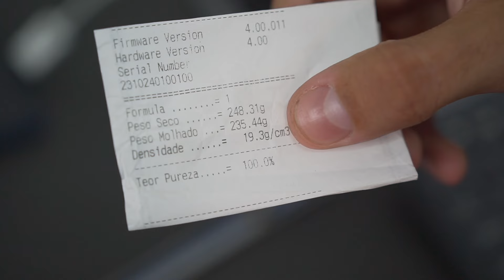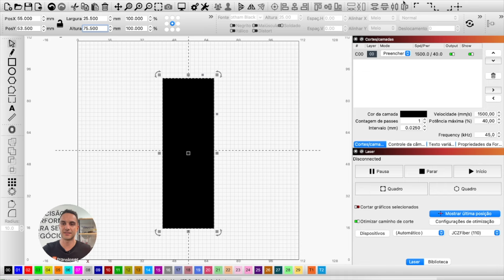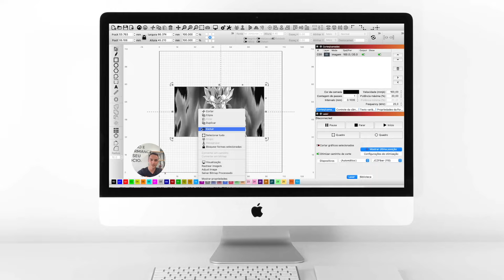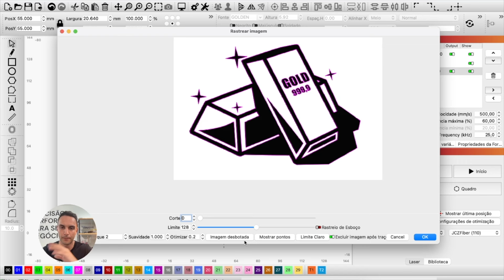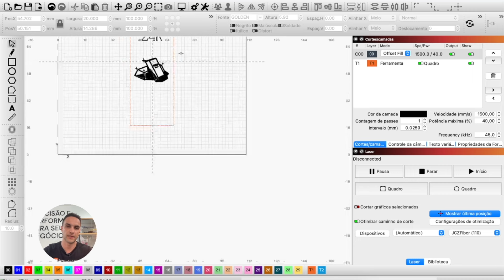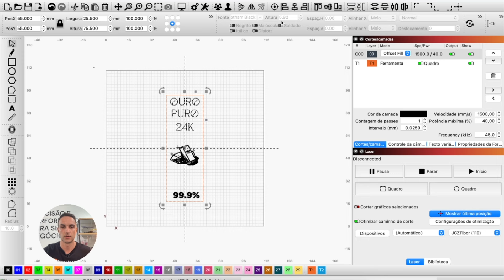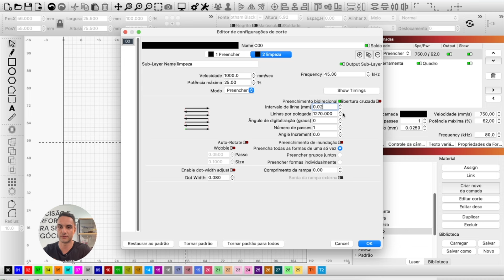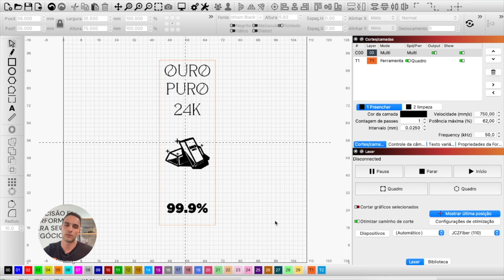GRAVAÇÃO A LASER MAIS CARA DA TRANSLASER OURO 24K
Conheça o treinamento mais completo para máquina laser com mais de 150 AULAS! Clique no link e saiba mais

A gravação mais cara da Translaser! GRAVAMOS EM UMA BARRA DE OURO 24K A LASER!

Conheça a linha de máquinas de gravação a laser da Translaser.